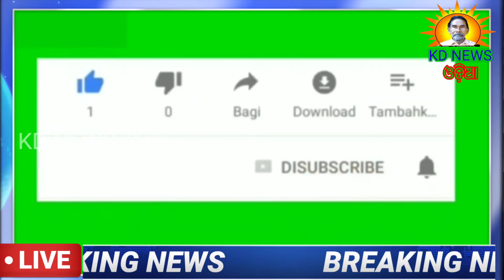କୁଳିପଶିରେ କ୍ରିକେଟ ଟୁର୍ଣ୍ଣାମେଣ୍ଟ ଉଦଘାଟନ ।